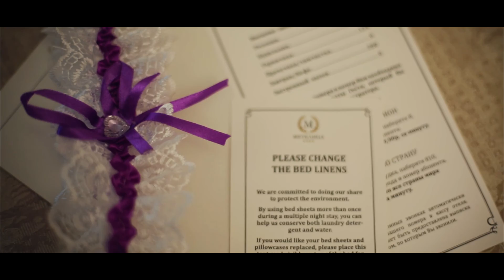Сергей & Кристина 15/07/16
Свадебный видеоклип Сергея & Кристины 15/07/16, г.Красноярск
Свадебная видеосъемка Красноярск. Свадебный видеограф
IT's prod. - откройте для себя видео в новом формате